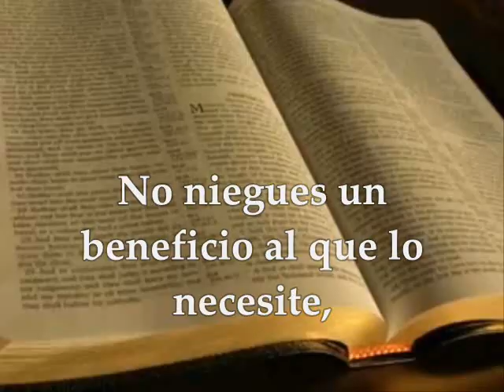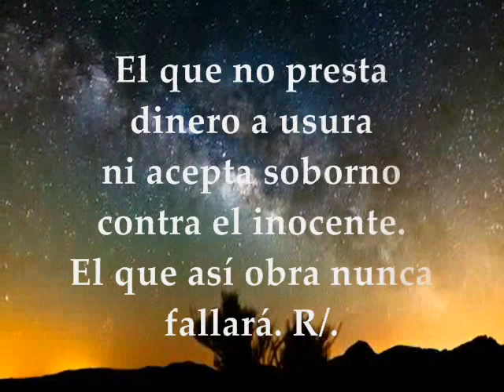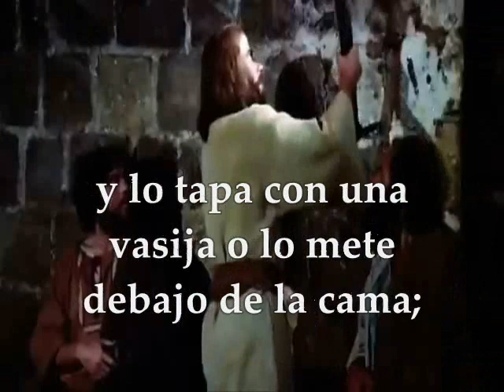Evangelio del día de hoy, Lecturas lunes 19 de Septiembre de 2016 Semana XXV Tiempo Ordinario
Evangelio del día de hoy, Lecturas lunes 19 de Septiembre de 2016 Ciclo C. PRIMERA LECTURA: Del  libro de los Proverbios 3, 27-34 SALMO: 14 El justo habitará en tu monte santo, Señor. EVANGELIO: Del Santo Evangelio según San Lucas 8, 16-18